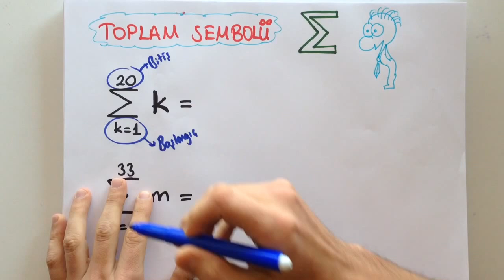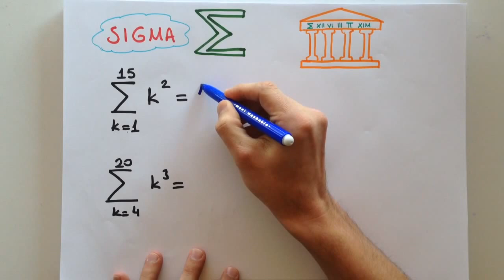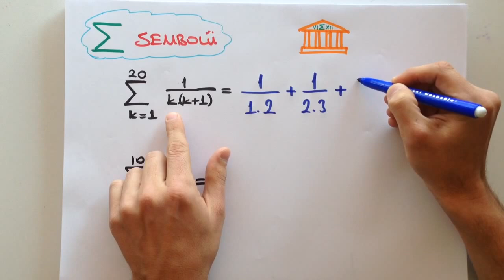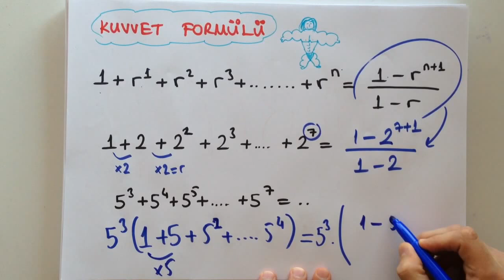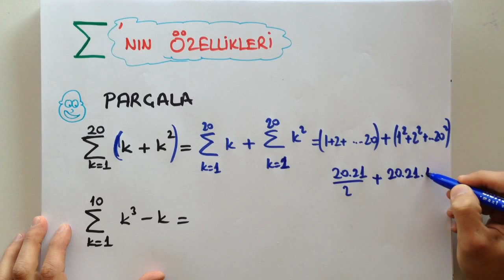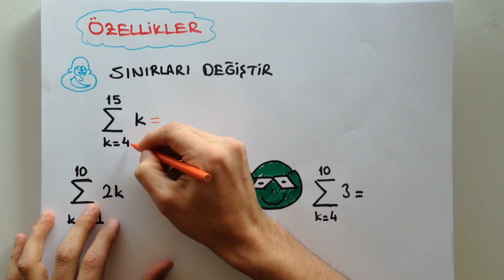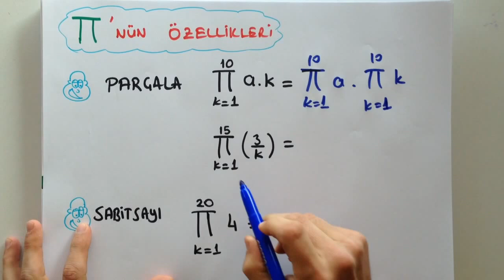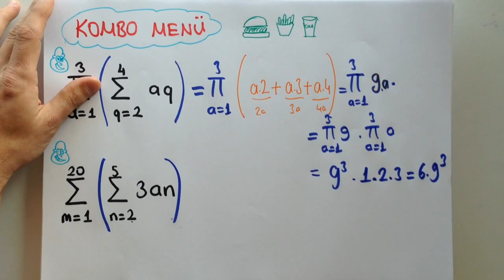LYS TOPLAM ÇARPIM SEMBOLU - TUMEVARIM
LYS TOPLAM ÇARPIM SEMBOLU - TUMEVARIM konusunu ayrıntılarıyla, eğlenceli ve kolay anlaşılır bir dille öğrenmek izlemez misin?

Bu arada unutma, paylaşmak güzeldir! Facebook'unda, twitter'ında videomuzu paylaş! :)